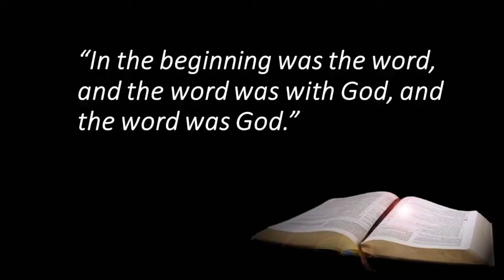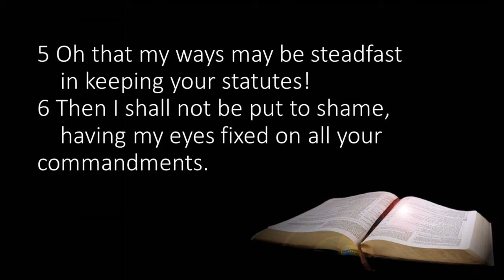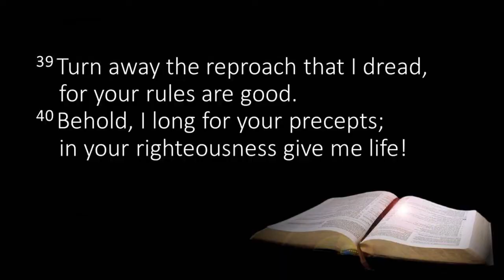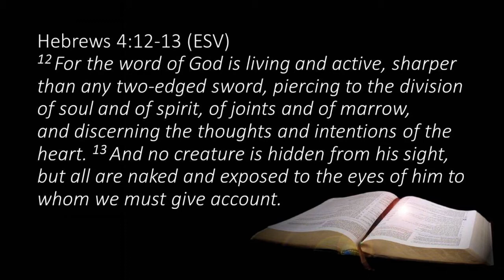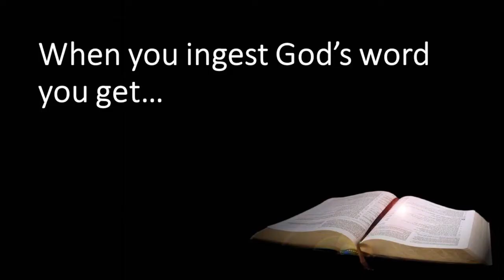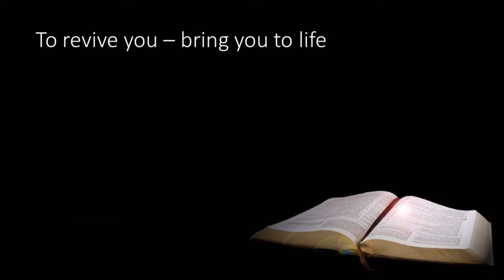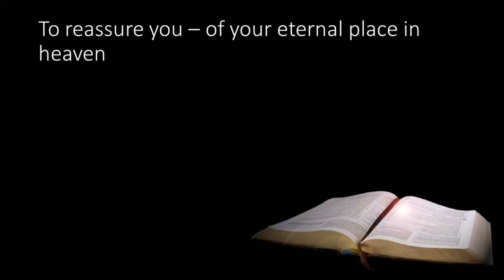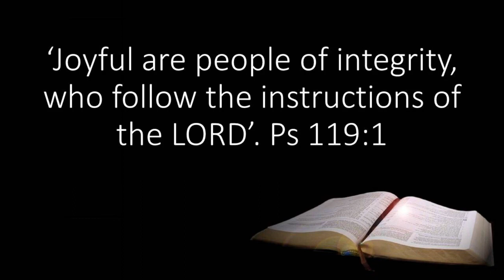5. The Power of Holy Habits - The Power of The Living Word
The Power of Holy Habits, a series created with the desire to build convictions and habits that will make you an authentic disciple of God.

In part 5 of the series, Pst. Jeremy Dawson talks about how the Primary way that God has revealed His heart and mind to us is through His Word.

What happens when you ingest the word of God?
What happens when you listen to the Word of God?
How does the Holy Spirit use God's Word inside you, when you are born again?